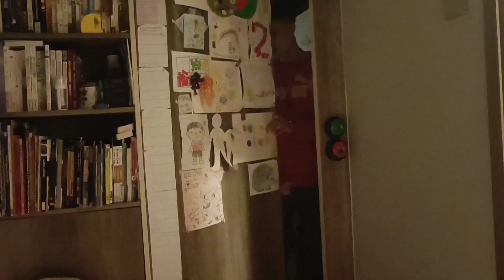birthday party 2023